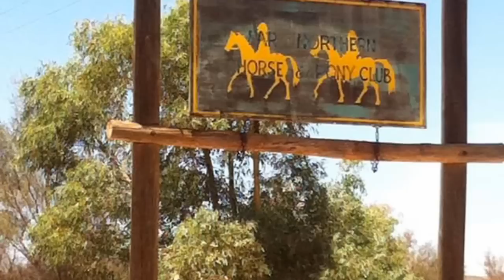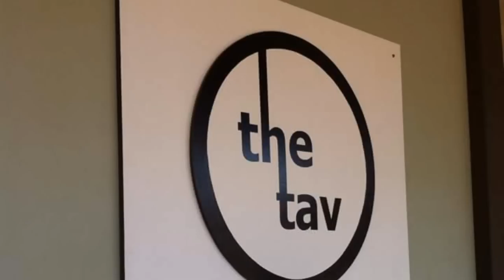Leigh Creek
Kimi Tribute